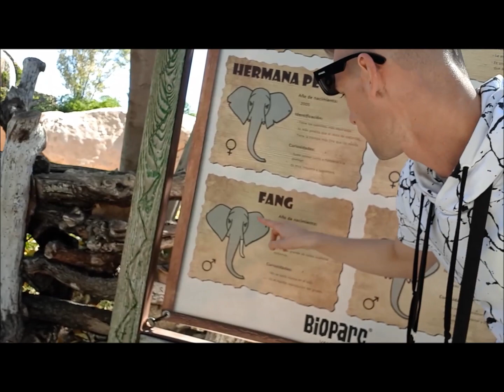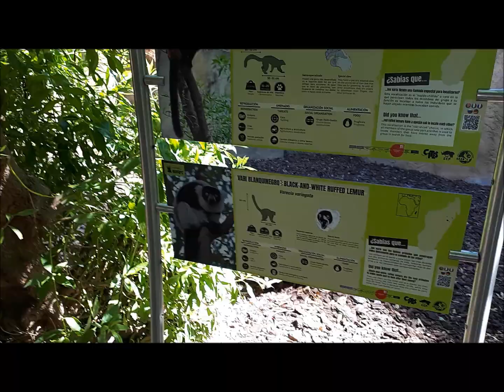Bio Park (Valencia) Vlog #41